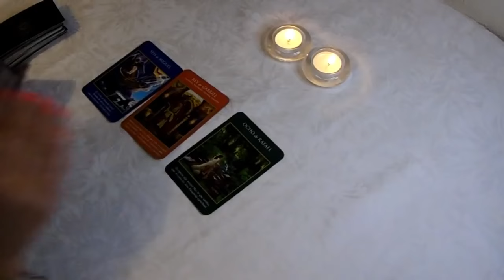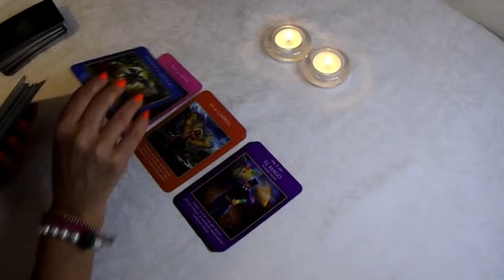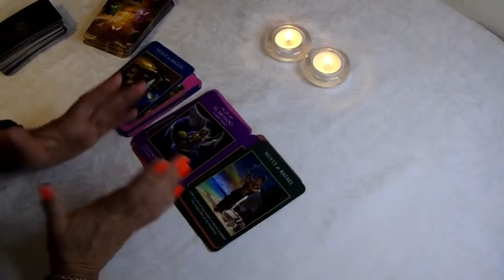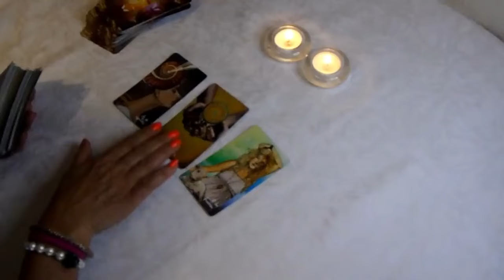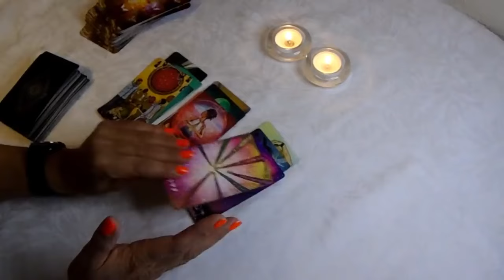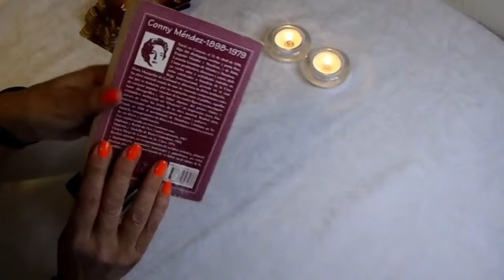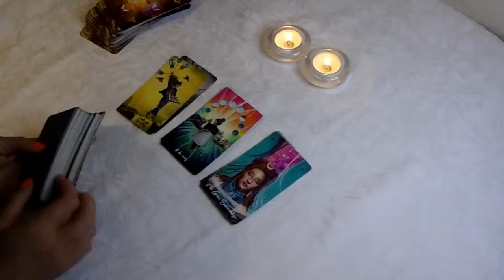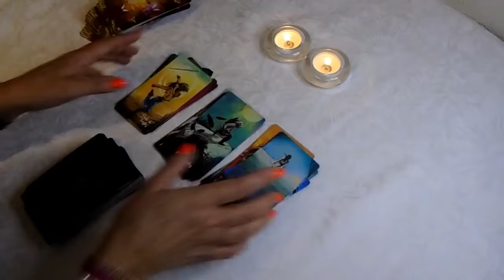𝐏𝐈𝐒𝐂𝐈𝐒 𝐇𝐎𝐘🆘TE VERÁS REPLETO DE ABUNDANCIA🌞LA SUERTE TE SACUDE LA VIDA!